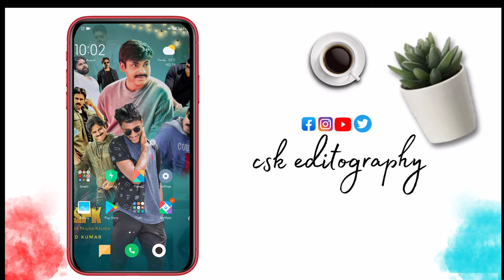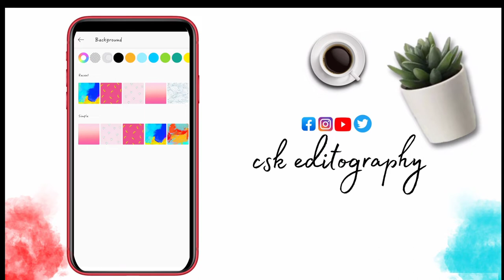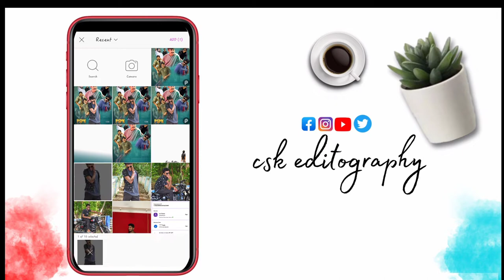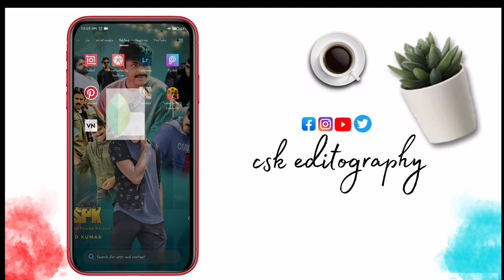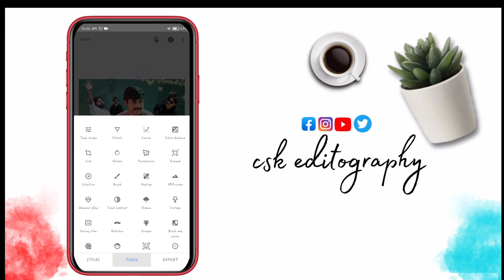Pawankalayan Birthday photo editing - PSPK Birthday photo editing -Trending PSPK Birthday photo Edit